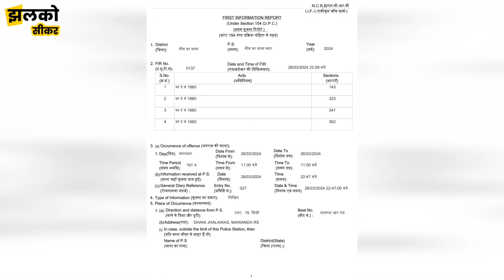सीकर में पत्नी को खोने वाले पति ने माँ-बाप पर लगाया गंभीर आरोप, देखें पूरा मामला ~ Sikar News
Produced By: Jhalko Sikar
Edited By: Mukesh Ji
Reported By : Arun Ji
Cameraman :